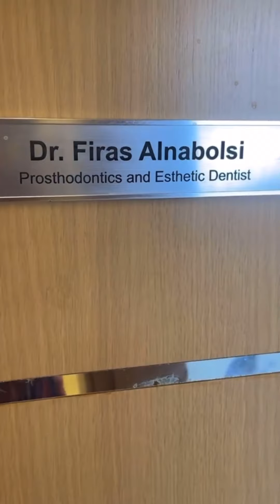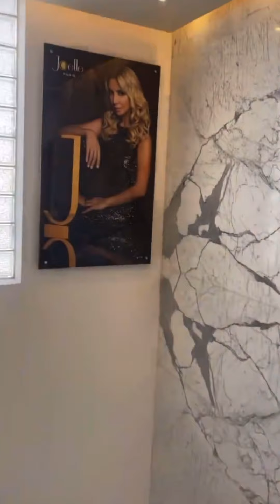استشارات طبية مع جويل